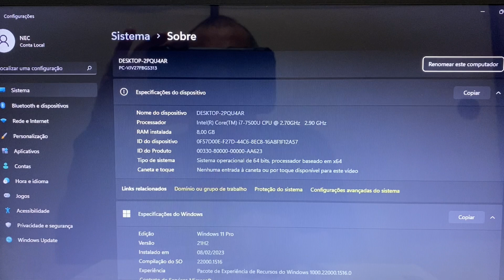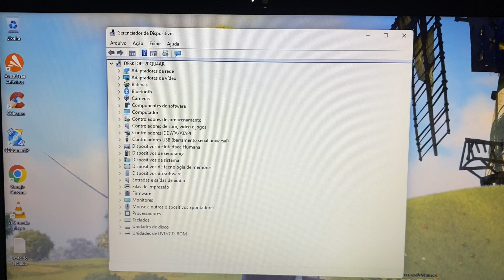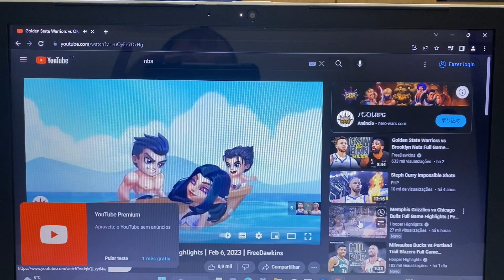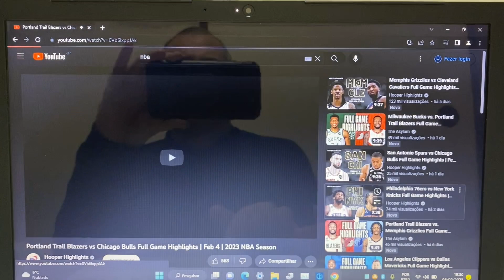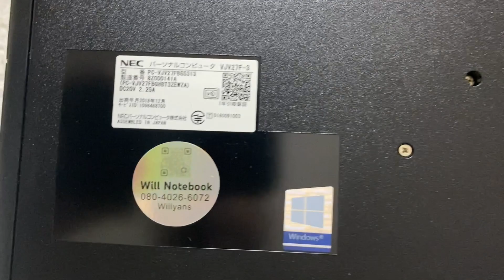Vendido🎉Notebook Nec Core i7 2017 Completo 8G Mem DDR4 SSD256G HDMI Bluetooth WebCam USB3.0 Blu-ray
¥25,000

Modelo 2017
8 Giga Memoria DDR4
Bluetooth
WebCam Embutida